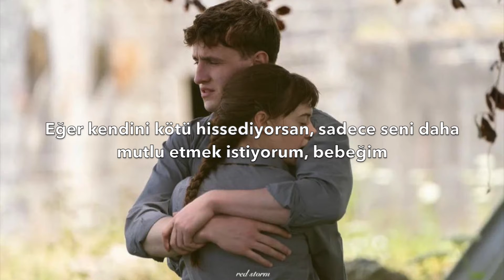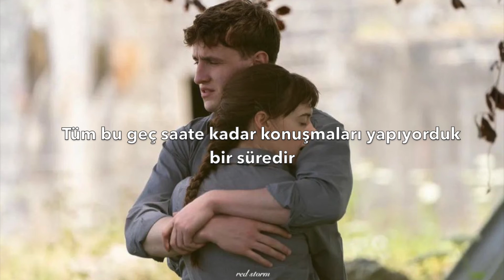Harry Styles - Late Night Talking (Türkçe Çeviri)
'Bout anything you want until the morning

(Ooh-woo)

I won't even try (All this late night talking)